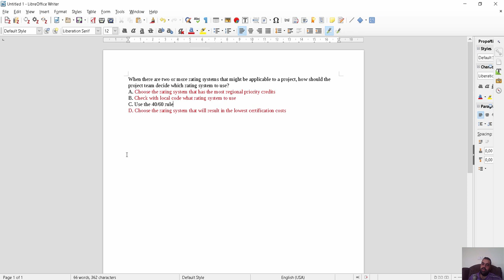LEED GA اسئلة و اجوبة two or more rating systems